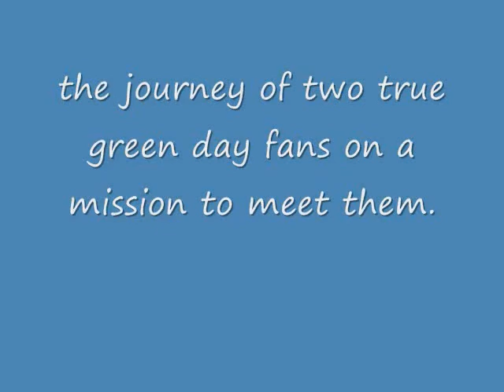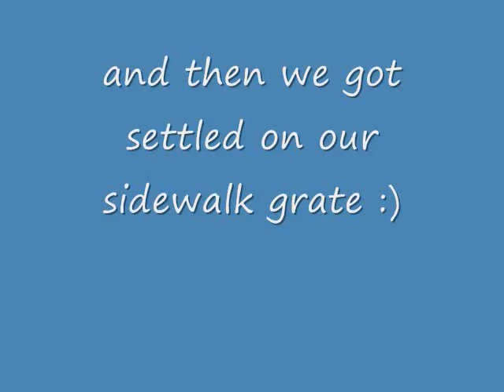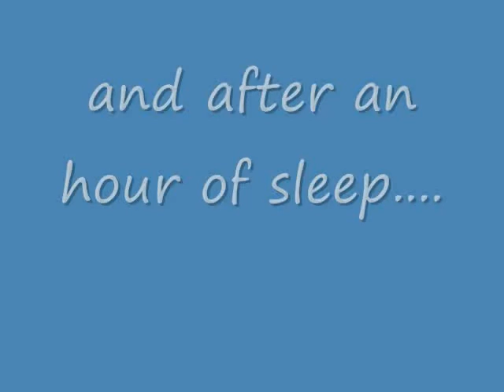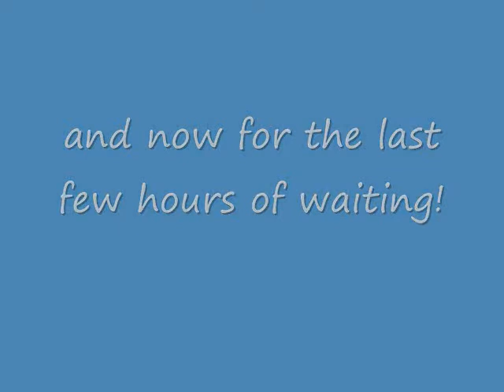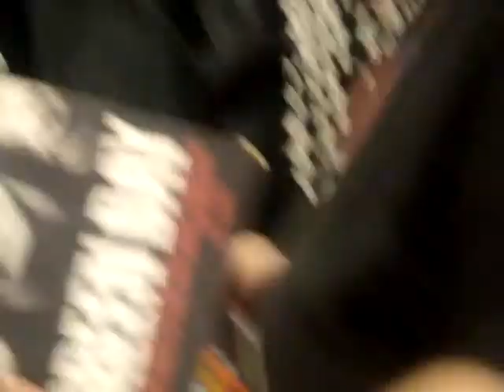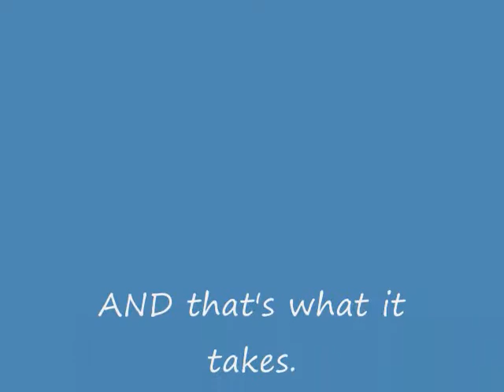Meeting Green Day: a documentary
me and my best friend vinnie took a trip to NYC on May 14th and 15th, 2009. we stayed overnight on a sidewalk making sure we would be one of the first 500 people to buy the new CD, 21st century breakdown. if we were, we would meet Green Day. Here is the full documentary of our 2 days in NYC.